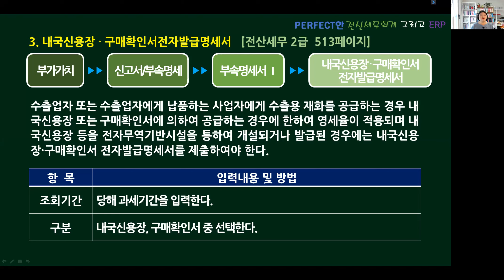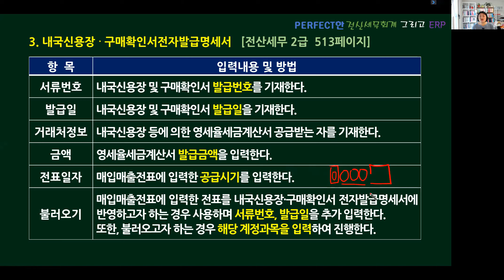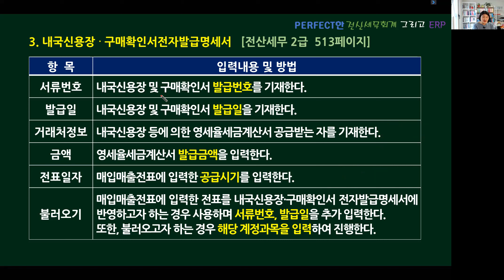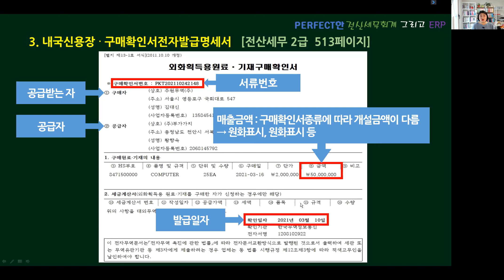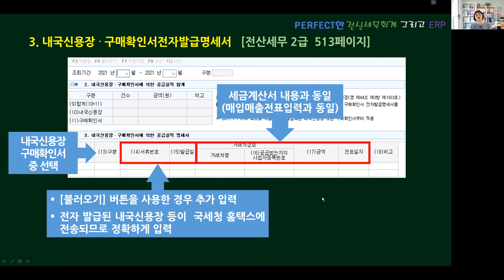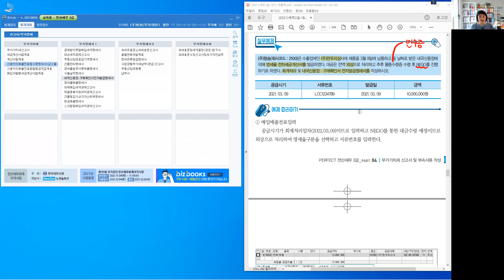PART 04 부가가치세(6)_CHAPTER 04 영세율첨부서류(3)_Perfect 전산세무회계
[강의 내용]
1. 내국신용장/구매확인서전자발급명세서

PERFECT 전산세무 2급   513P~514P